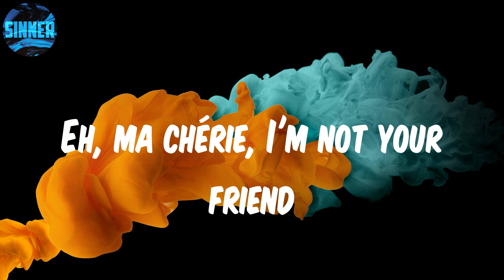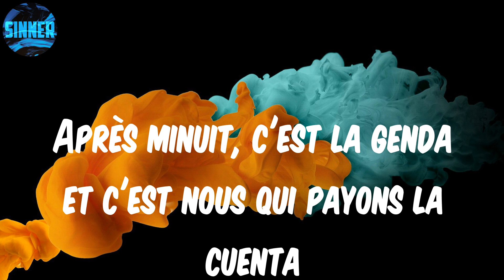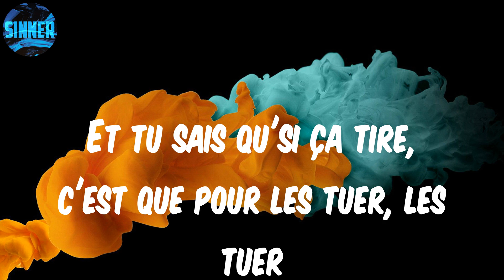Ninho - Bénéfice (Lyrics)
Lyrics: Bénéfice

Jeune, riche, africain fait la mala
Jeune, riche, africain fait la moula
Bénéfice, bénéfice, bénéfice, j'pense au bénéfice
Bénéfice, bénéfice, bénéfice, que du bénéfice
Maman veut du green et purple dans son portefeuille
En bouteille et le serveur arrive en portant l'cercueil
Bats les couilles de c'que tu penses
On encaisse, autant qu'on dépense
N.I-nho est en attaque
Et y a Cafu dans la défense
Quand j'ai l'temps libre, j'suis dans l'binks
Au tel-ho, ma pétasse me dit "thanks"
Eh, ma chérie, I'm not your friend
Toi-même, tu sais qu'on est gang, gang, gang, gang, gang, gang, gang
J'ai mal aux bravas, j'ai trop brassé
Elle est chargée comme mon casier
La police judiciaire est aux aguets
J'arrive par derrière pour les moubou'
Quinze mille euros, billets de cinquante dans la mallette
Ne confonds jamais bénéfices et chiffre d'affaire
Trois millions de francs CFA, on voit la sel3a
Après minuit, c'est la genda et c'est nous qui payons la cuenta
Ca-ca-rotte-ca
Parle-moi biff ou ne kouma pas
Dans la che-bou dernier Cohiba
Sapologie vient de Kinshasa
Dernière paire, ouh là là
Gucci, Louis Vuitton, j'y ai laissé mes marques
Quand tu quittes le rain-té, je vais racheter les parts
Milli-milli, faut le million
Regarde-nous faire, reste mignon
Money everyday, worry everyday, everyday
J'ai le billet facile, ce soir j'vais tout claquer (tout claquer)
Et tu sais qu'si ça tire, c'est que pour les tuer, les tuer
Ouais
50K
Ouais c'est bon déjà
Ca-ca-rotte-ca, Game Over